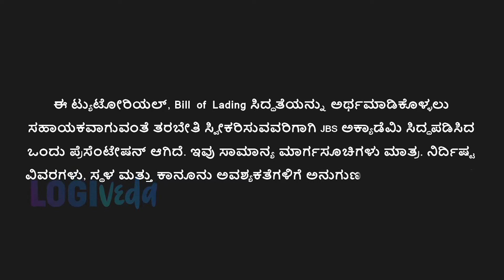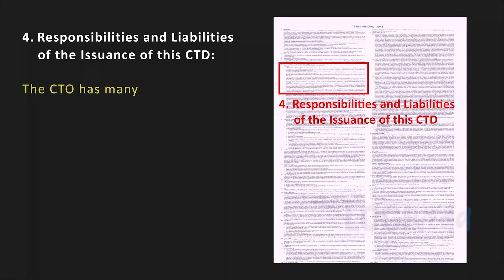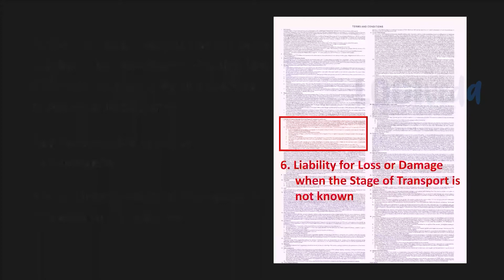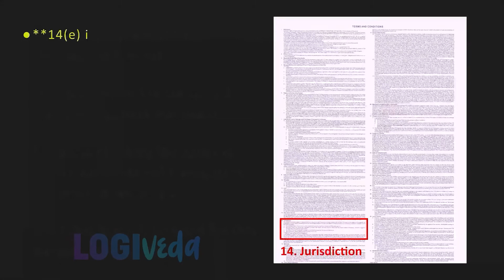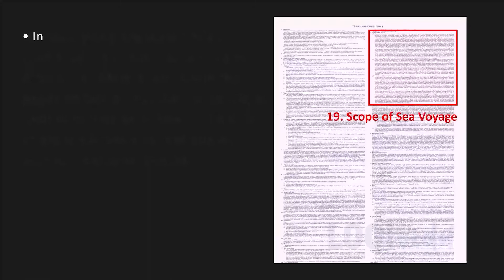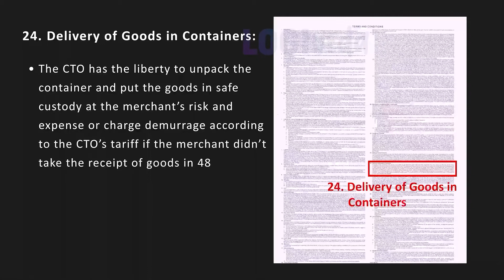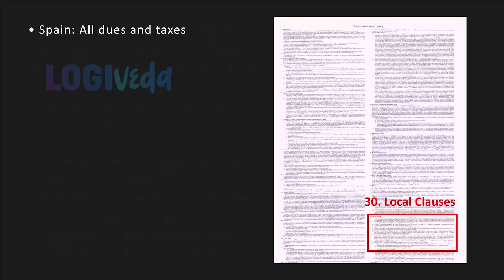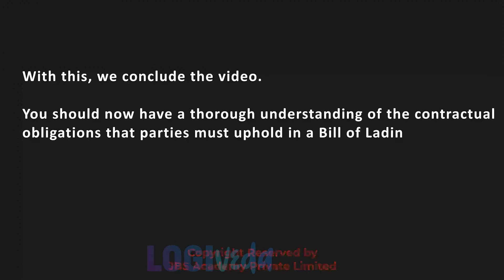Terms & Conditions of BIll of Lading in Kannada | JBS Academy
It is a Legal document between the Shipper of goods and the Carrier, and details the type, quantity, and destination of the goods being carried. The Bill of Lading also serves as a receipt of shipment when the goods are delivered at the predetermined destination.